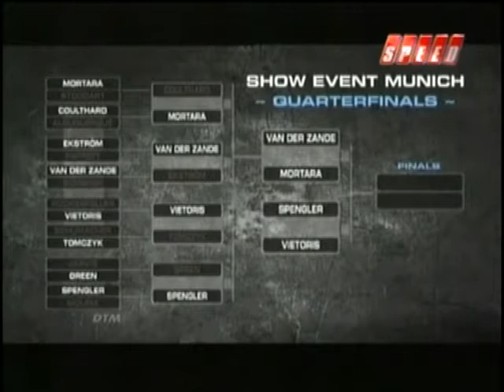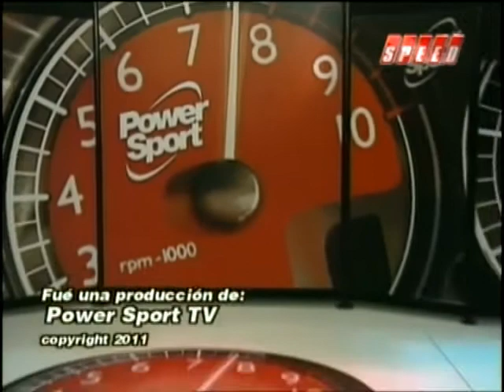DTM - Show Munich 2011 - 2 de 2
DTM - Show Munich 2011. Conducción: Thomas Harpe